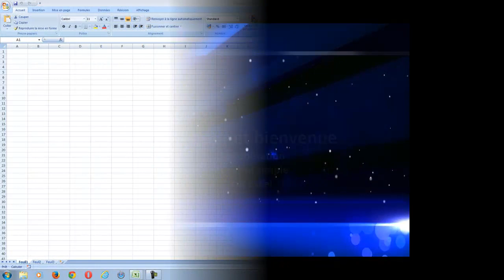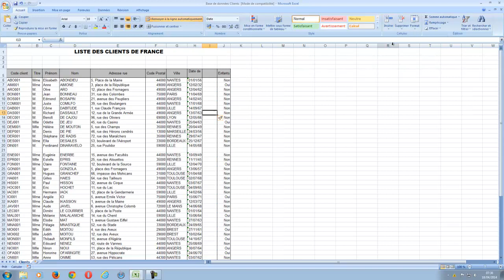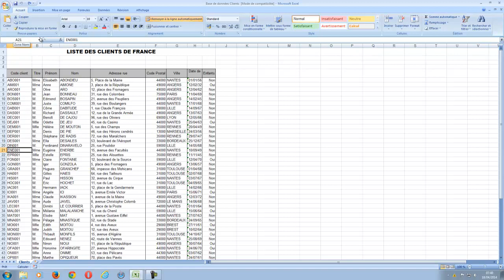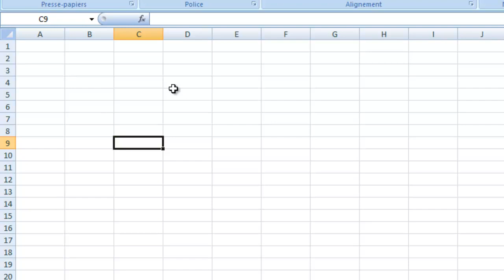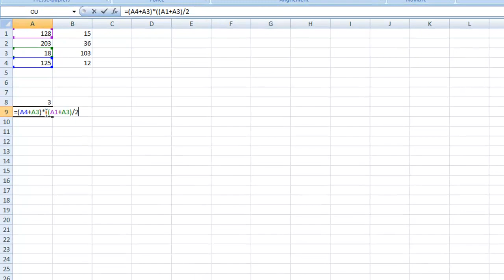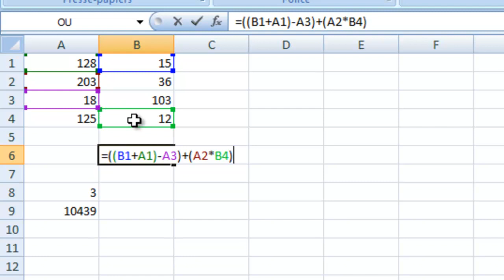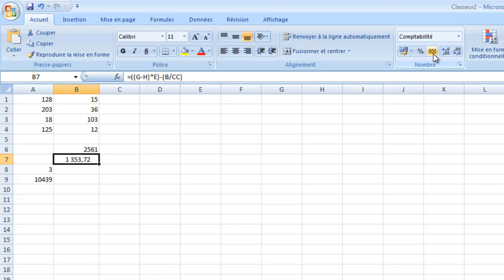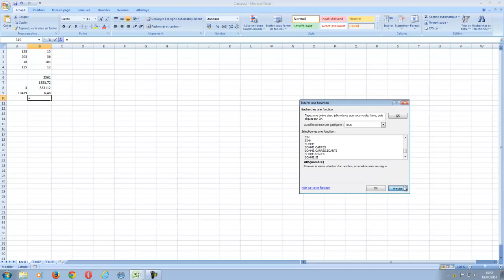Calcul simple et 1er utilisation d'Excel 2007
C'est la première fois que vous utilisez un tableur comme Excel ou vous savez peux de notion sur son utilisation. Je vais vous apprendre comment l'utiliser, en commençant par quelques notions de base. Vous voulez par exemple avoir besoin d'ajouter une colonne de données en plein milieu de votre feuille de calcul. Ou supposons que vous ayez une feuille de calcul répertoriant les clients de votre société par ordre alphabétique et par ligne. Comment allez-vous faire si vous avez un nouveau client ?

Ce Tutos vous montre comment il est facile de modifier des données et d'ajouter ou de supprimer des colonnes et/ou des lignes d'une feuille de calcul. Exemple, vous voulez ajouter une colonne ou une ligne rien de plus simple, vous avez deux possibilités, soit avec un clic droit soit dans le menu principal. Nous allons commencer par faire des calculs simple en y insérant des nombres dans certaines cellules et on fera dans 4 cellules distingue, les 4 types d'opérations (+, -, ×, ÷) avec un exercice.